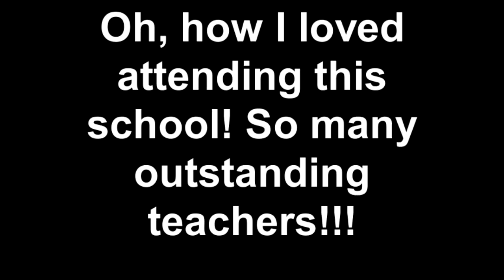Sept. 22, 2021 Koch School Continues to Fall**The sadness continues...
Not easy to watch this building go down...but I can't ignore it.  It must be documented...even if it's only by a cheap FLIP camera that is 12 years old.